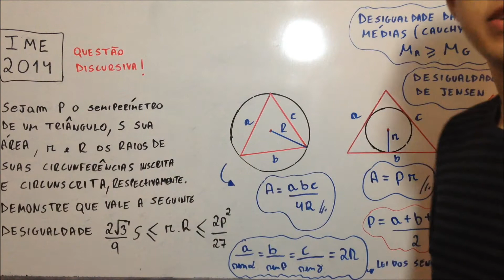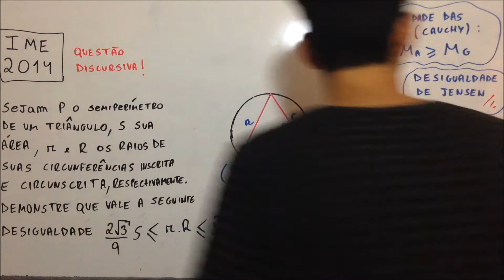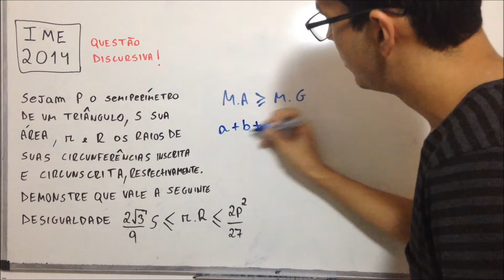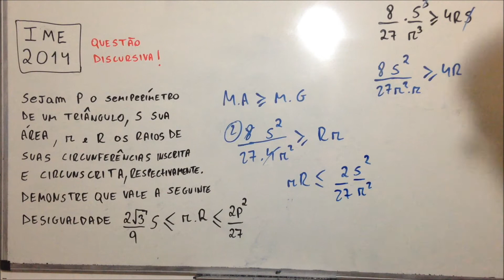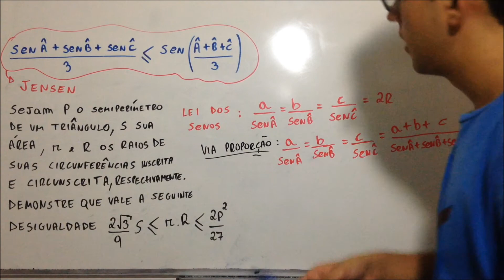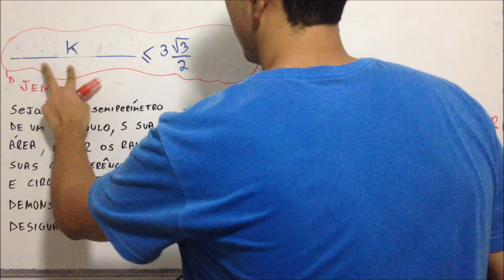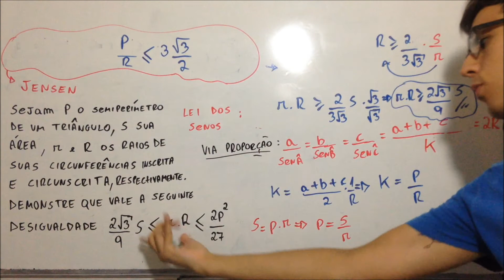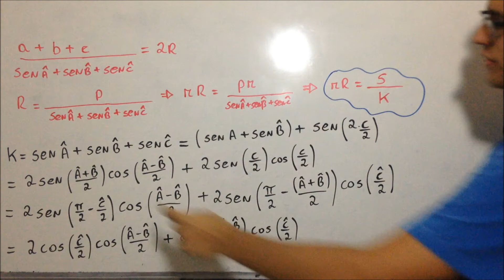Geometria Plana em nível IME/ITA - Aula 04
Bizus - Geometria Plana em nível IME/ITA